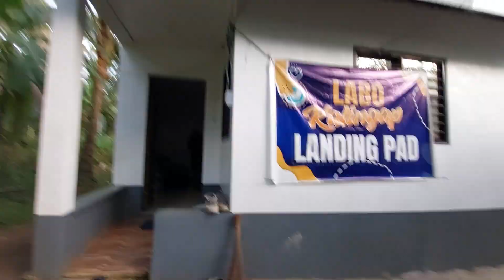KAMOSTA Na SI MARK! BAHAY NILA MARK NOON! ITO NA NGAYON